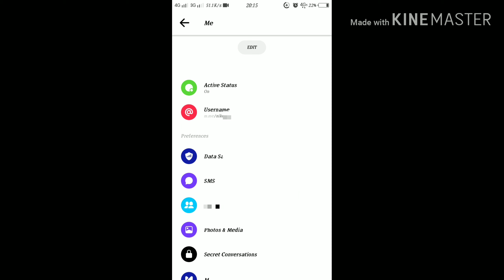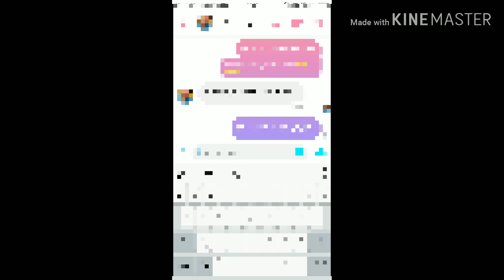how to update messenger : from normal to dark messenger (simplest way)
update your messenger into dark messenger